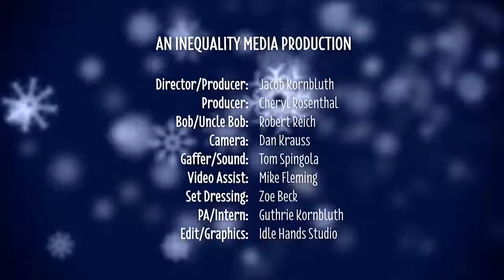Robert Reich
How can you deal with your right-wing Uncle Bob over the holiday? Watch our video for some pointers.